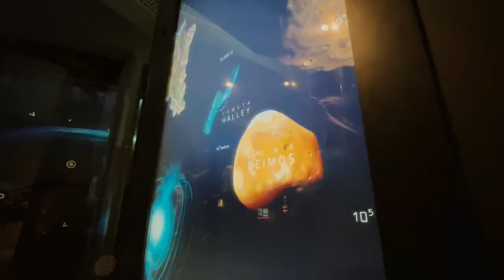Alianza Fastcheckcl y Centro Interactivo de los Conocimientos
En el marco de nuestro Programa de Cultura Digital 📱💻, les queremos anunciar que acabamos de hacer una alianza con el medio digital Fast Check trabajar en conjunto en talleres y actividades y así combatir la desinformación, en especial la generada bajo el mundo digital y la Inteligencia Artificial.